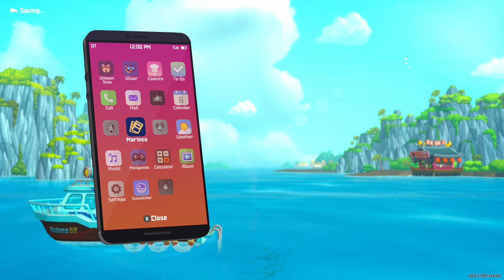DAVE THE DIVER #06 - Menü-Upgrades